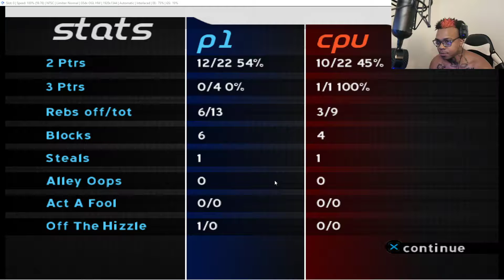NBA Ballers Gameplay Walkthrough Part 1 | Way Better Then And 1 | EFC #501